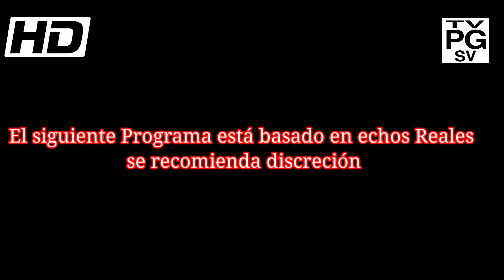Camino hacia el Terror Parte 2